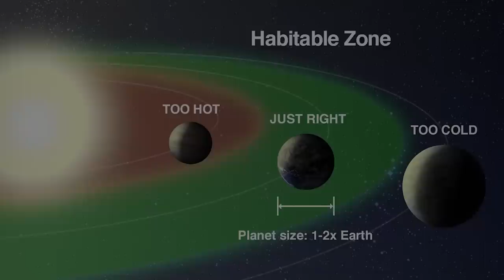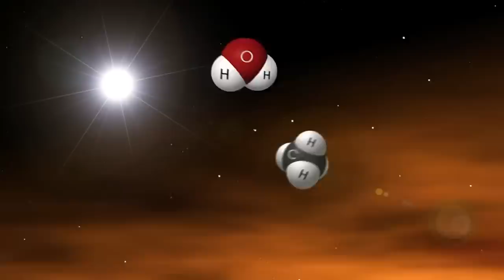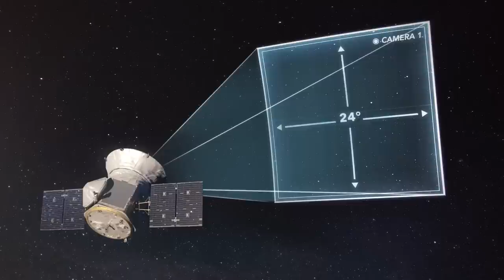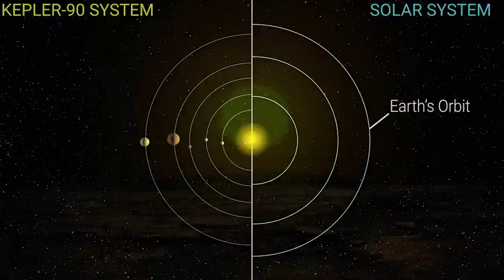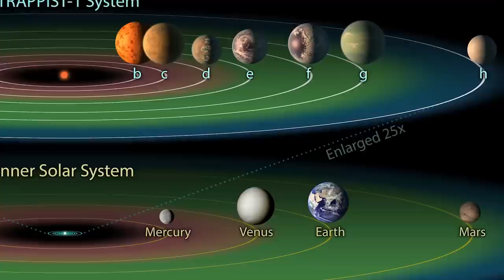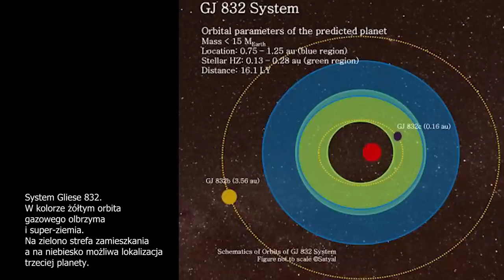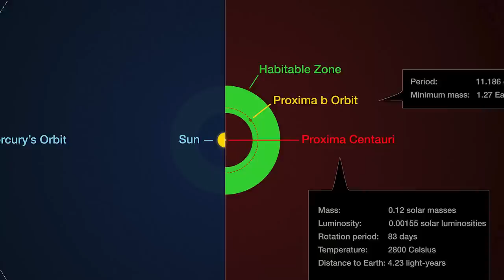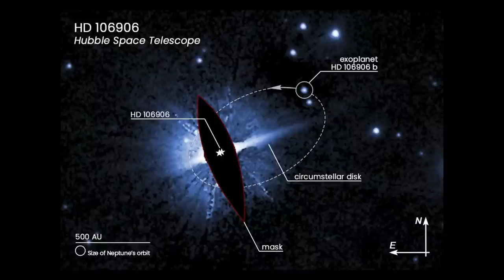Życie pozaziemskie: Niewiarygodna Podróż na Tajemnicze Egzoplanety Dokument kosmiczny Wszechświecie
🌍 W miarę dokonywania odkryć naukowych, kosmos nie przestaje nas zadziwiać!
Jeśli jeszcze kilka wieków temu myśleliśmy, że Ziemia jest centrum wszechświata, to teraz wiemy, że jest trzecią planetą w układzie słonecznym, który zawiera ich w sumie 8.
System ten sam znajduje się w jednym z ramion naszej galaktyki, Drodze Mlecznej, która według szacunków liczy około 230 miliardów gwiazd.
W obliczu tych niezmierzonych proporcji możemy jedynie stać w zachwycie nad ogromem wszechświata.
Jeśli chodzi o obserwowalną część wszechświata, uważa się, że zawiera ona 2 000 miliardów galaktyk.
Jest więc niemal pewne, że systemy porównywalne do naszego są rozsiane po całej Drodze Mlecznej, a nawet szerszym wszechświecie.
Gwiazdy, te olbrzymie kule świecącego gazu, są tak jasne, że łatwo je dostrzec.
Jednak gdy chodzi o planety krążące wokół nich, zadanie jest bardziej złożone...

🔥 Dla przypomnienia, filmiki są publikowane w WRZESIEŃ o 18:00.

💥: EXOPLANETS:
- Kosmos jest pełen obiektów kosmicznych takich jak wysublimowane komety, jasne gwiazdy, niszczycielskie asteroidy czy nawet głodne czarne dziury.
Wśród tej bocznej fauny jest wiele istot, które zasiedlają galaktyki bez niczyjej szczególnej uwagi: egzoplanety.

Egzoplanety to wszystkie planety, które nie są częścią naszego układu słonecznego, ale krążą wokół innej gwiazdy.
Są one również nazywane planetami pozasłonecznymi.
Planety te są częścią własnego układu planetarnego, czasem bardzo odmiennego od naszego.
Zazwyczaj, gdy egzoplaneta jest odkrywana wokół pobliskiej gwiazdy, nierzadko można znaleźć jedną z jej sióstr ukrytą tuż za nią.

Podczas gdy planety takie jak nasza są stale skąpane w świetle swojej gwiazdy, inne, jak Tres 2B, są zanurzone w wiecznej nocy.
Znajdujący się w astronomicznej odległości 750 lat świetlnych od Ziemi gigant jest 1,5 razy cięższy od Jowisza.

W rzeczywistości będziemy obserwować najbliższą Ziemi egzoplanetę, jaką kiedykolwiek odkryto.
Na półkuli południowej, na lewo od gwiazdozbioru Krzyża Południowego i nieco poniżej słynnej konstelacji Centaura, leży tajemnicza Proxima Centaurus b.
Jej konfiguracja jest podobna do tej z Gliese 832 c, co oznacza, że krąży ona wokół czerwonego karła, Proximy Centauri, prezentując zawsze to samo oblicze.

Fascynujące ze względu na swoje ekstremalne warunki lub będące prawdziwą zagadką dla astronomów, udowadniają, że kosmos jest pełen tajemnic, które stanowią wyzwanie dla najbardziej pomysłowych spośród nas.
Mówiąc o tajemnicach, spośród 4 700 znanych egzoplanet, są takie, które przesuwają granice dziwności jeszcze dalej.

Wśród wielu światów odkrytych przez astronomów, niektóre z nich rzeczywiście mogą być siedliskiem życia.
Tak jest w przypadku Gliese 832 c, Proximy b i Trappa 1 d.
Ale w trakcie swoich badań naukowcy odkryli również planety i układy, które są równie dziwne, co fascynujące.

Pomiędzy super-ziemiami, planetami potencjalnie nadającymi się do zamieszkania, niegościnnymi światami i najdziwniejszymi ze wszystkich, niektóre wręcz błąkają się, bez słońca, wędrując w głębi galaktyki w permanentnej ciemności. Kosmos po raz kolejny rozmarzył nas swoją niesamowitą różnorodnością.

Chociaż w naszym wszechświecie istnieją niewiarygodnie duże gwiazdy, takie jak Antares czy Betelgeuse, musimy pamiętać, że 85% gwiazd w kosmosie jest mniejszych od naszego Słońca.

Bardziej niż poszukiwanie światów nadających się do zamieszkania, badanie egzoplanet jest wielkim wyzwaniem dla lepszego zrozumienia naszego kosmosu i formowania się planet, w tym naszej własnej Ziemi.
Ta niekończąca się eksploracja może równie dobrze nauczyć nas więcej o wyglądzie życia, a nawet doprowadzić do odkrycia nowych form życia, które podobnie jak my czekają tylko na pierwszy kontakt z istotami zewnętrznymi.

🎬 W dzisiejszym programie:
- 00:00 - Wprowadzenie
- 02:25 - Czym jest egzoplaneta?
- 08:20 - Odkrywanie nowych światów
- 18:03 - Obiecujące egzoplanety
- 18:20 - Kepler-90
- 22:40 - System Trappist-1
- 28:30 - Układ Gliese 832
- 38:38 - Proxima b: najbliższa Ziemi egzoplaneta
- 42:38 - Układy niezwykłe i egzoplanety
- 43:25 - System Castor
- 45:08 - Kelt 9-B: najgorętsza egzoplaneta, jaką kiedykolwiek odkryto
- 47:53 - Tres 2B: mroczna planeta
- 49:24 - HD 106906B: Najdalsza planeta od swojej gwiazdy
- 52:17 - CoroT-7B: najbliższa planeta swojej gwiazdy
- 55:11 - Najdziwniejsze egzoplanety w Kosmosie